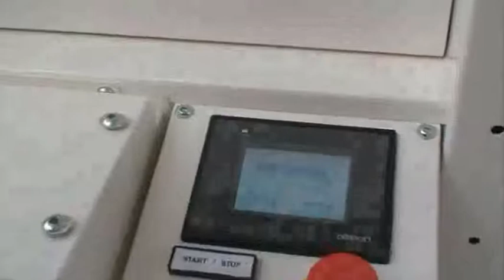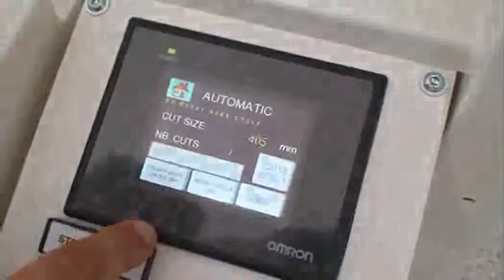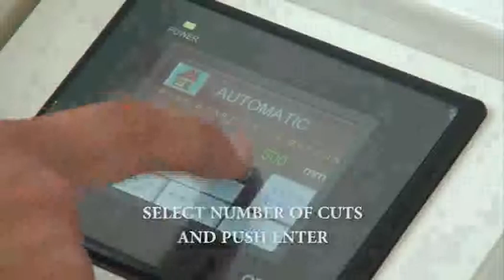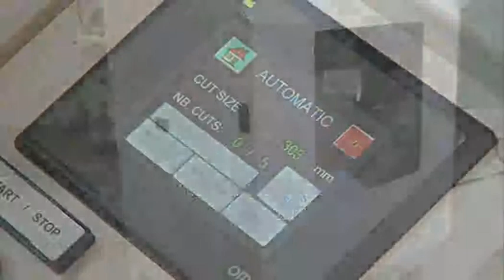Photostory Dispenser Machine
A complete automatic machine for panorama photobooks.